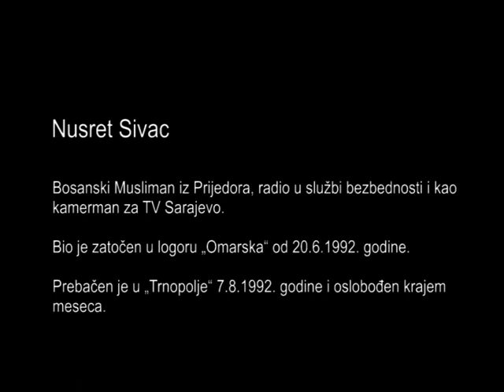Nusret Sivac, Omarska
Nusret Sivac, bosanski Musliman iz Prijedora, radio u službi bezbednosti i kao kamerman za TV Sarajevo. Bio je zatočen u logoru „Omarska“ od 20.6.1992. godine.
Svedoči o ubistvu svog prijatelja Vica, za kojeg kaže da je bio psihički bolestan. Bili su primorani da leže na betonu „Piste“ na viskoj temperaturi, kada je Vico počeo da se pravi da pije vodu i da igra. Stražari su se isprva smejali, dok ga jedan od njih nije odveo u „Belu kuću“, odakle su se čula dva pucnja. Posle nekog vremena, ostali zatočenici su videli beživotno Vicovo telo pored „Bele kuće“.
Prebačen je u „Trnopolje“ 7.8.1992. godine i oslobođen krajem meseca.